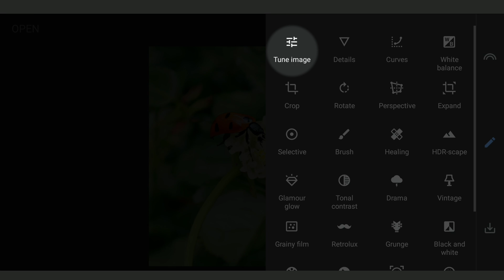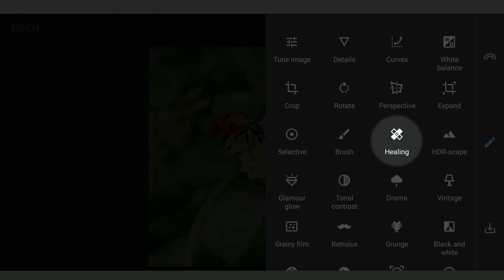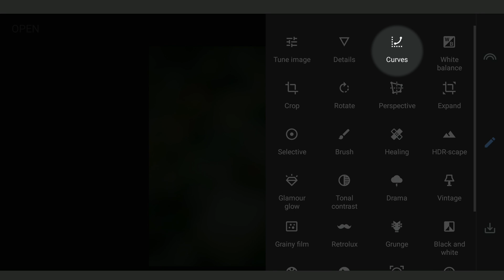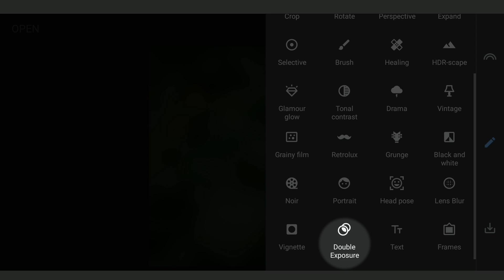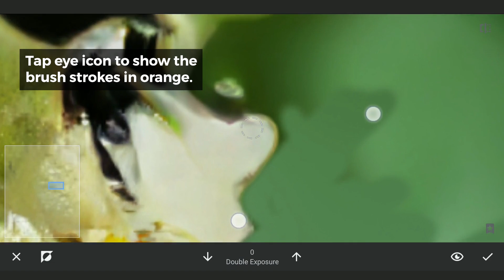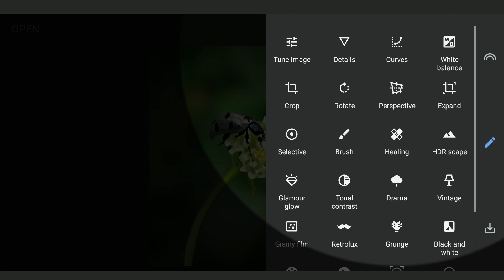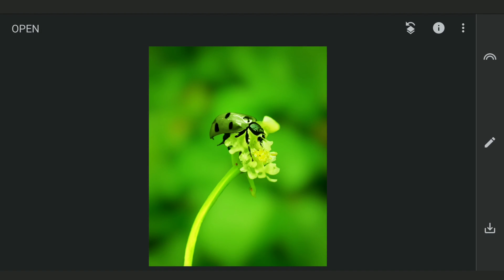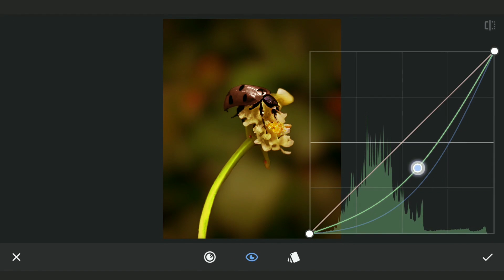Create Flawless DYNAMIC BLUR & CHANGE COLORS in Snapseed App | Android | iPhone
In this Snapseed tutorial, watch out for handy tips and tricks on how to change colors of elements individually with background blur.

App links:
Snapseed